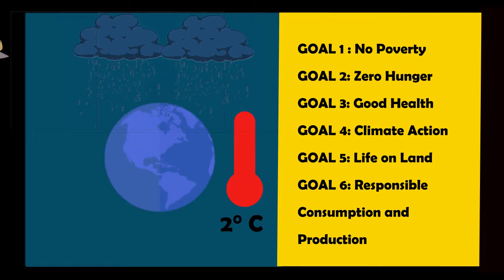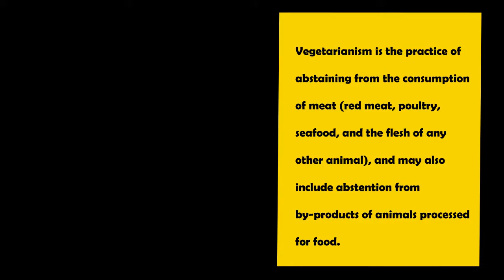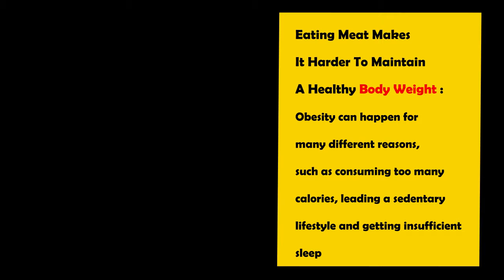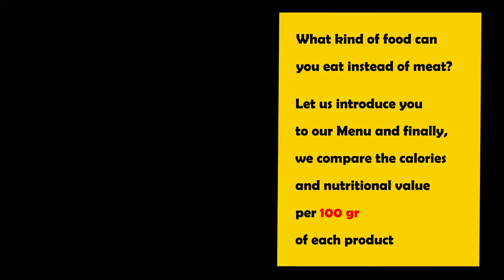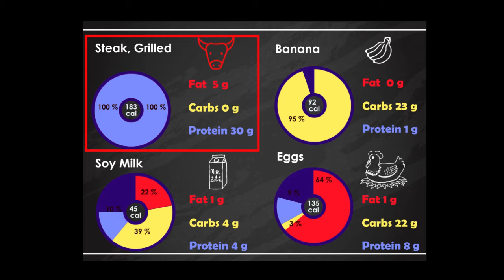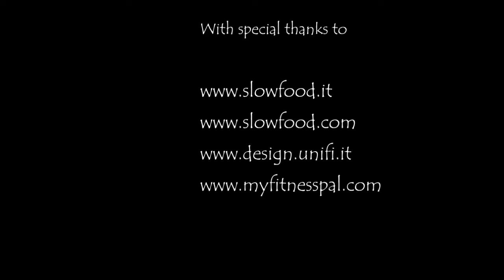Less meat Less heat More life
Consuming fewer animal products could reduce world hunger and poverty.
In addition, the International Food Policy Research Institute estimates that reducing
the amount of meat consumed by 50 percent in high-income countries could result
in 3.6 million fewer malnourished children in developing countries.
Reducing animal product consumption worldwide could greatly reduce
the amount of water used,and alleviate the ever-increasing water crisis
that various countries face.
In addition, reducing meat consumption could improve the economy.
If everyone became vegan, the world would save $1.6 billion by 2050.
Agricultural production uses 38 percent of Earth’s land, or about 3.5 billion acres;
 nearly 80 percent of this is used for animal agriculture. These 3.5 billion acres can
produce enough food for 10 billion vegetarians, but only 2.5 billion Americans who eat meat,
as more than half of the world’s harvest is used to feed animals instead of people.
Though 800 million people do not have enough food, livestock are fed “
We can change the world and make it a better place